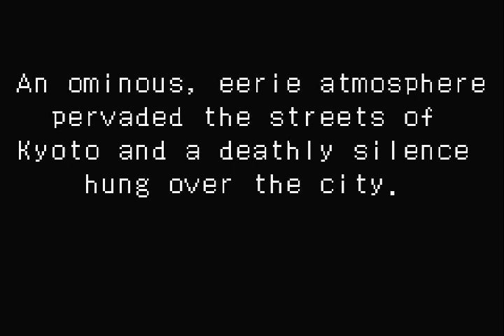Onimusha Tactics │ Part 45: Gameplay │ Backlogged Games